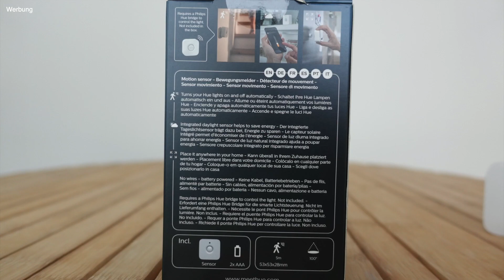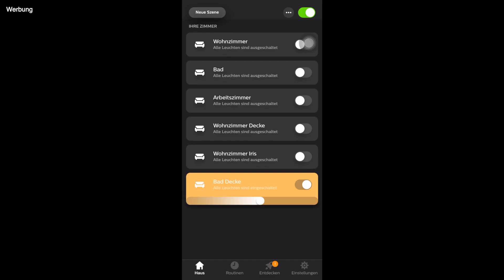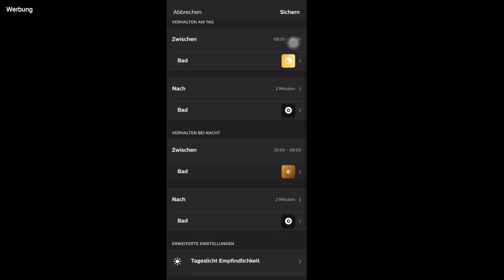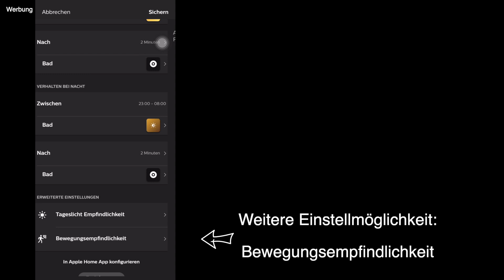Philips Hue Bewegungssensor Motion sensor steuert meine Badlampe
Hallo,

Ich bin Magic Melonii und möchte gern mit euch ein tolles Video teilen. Es zeigt mein Philips Hue Bewegungssensor und sein Einsatzgebiet. Der smarte Bewegungsmelder steuert meine Badlampe, da ich ein Bad ohne Fenster habe.

► Produktlinks zu Amazon
*Philips Hue Adore Spiegellampe
*Philips Hue Bewegungsmelder (innen)
*Philips Hue Bewegungsmelder (außen)
*Philips Hue Bridge
*Philips Hue Adore Deckenlampe

Meine Ausrüstung
*Kamera Cage
*Gopro: neustes Modell

Wenn ihr ein Abo über den Link abschließt, bekomme ich dadurch einen Gratismonat und ihr unterstützt somit natürlich den Kanal.